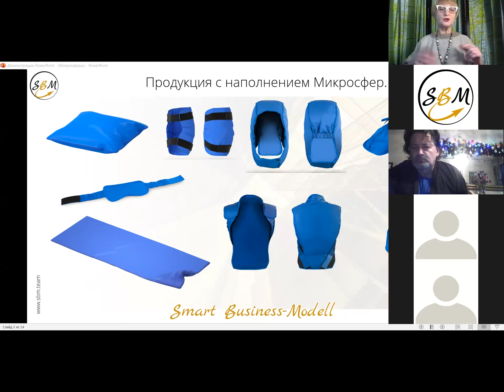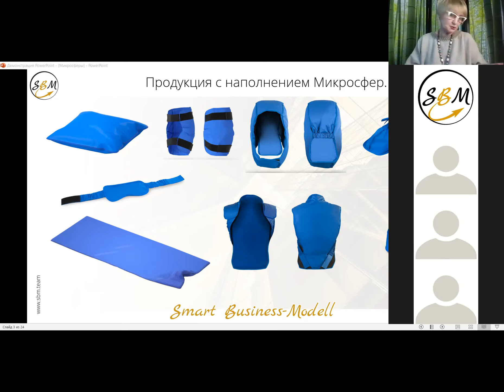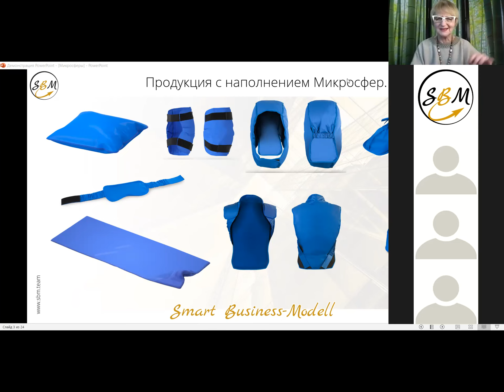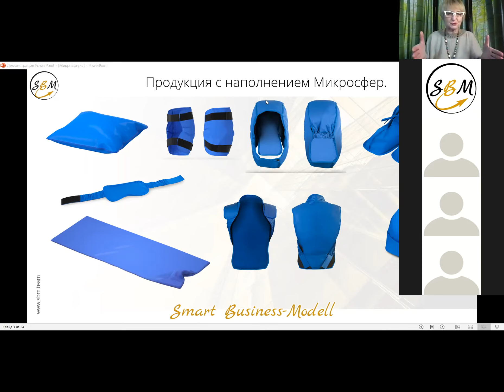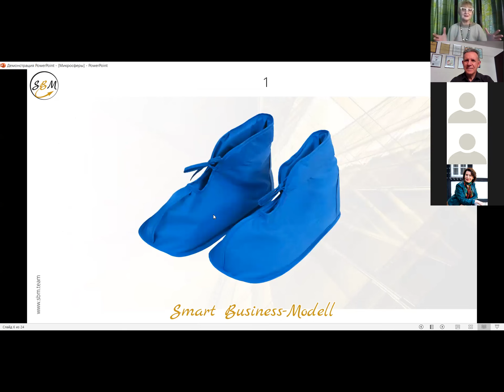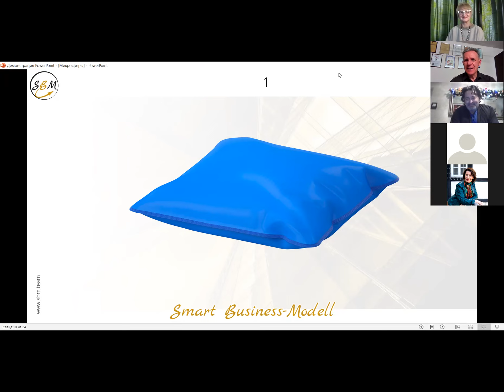Встреча 3. Вебинар с немецкой компанией SBM, распространяющей изделия Artraid. (14.04.2022)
- полный ассортимент изделий с микросферами.

Микросферы всему МИРУ! 🌏😍👍🏻

00:00 - частные случаи из собственного опыта, кому и как помогали подушки с микросферами. Начало моего бизнеса по продажам микросфер
09:00 - микросферы помогают детям при рассеянном внимании. Случай из практики.
17:40 - стоячая волна. Ее действие. Наша аура - наша защита
21:50 - действие микросфер на мозг

До новый встреч 👋🏻🔆

Мой клуб "Светлодар. Здоровье - это реальность"